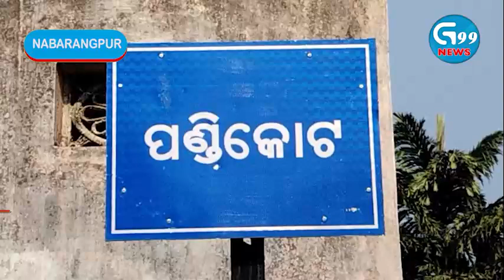Nabarangpur RD Department ନିମ୍ନ ମାନର ରାସ୍ତା କାମ ଅଭିଯୋଗ Papdahandi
Connect With G99News Live Other Digital  Platform